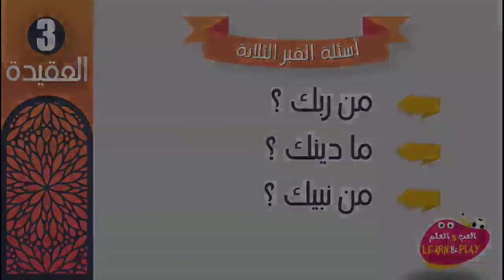03 🇮🇳 ക്വബ്റിലെ ചോദ്യങ്ങൾ